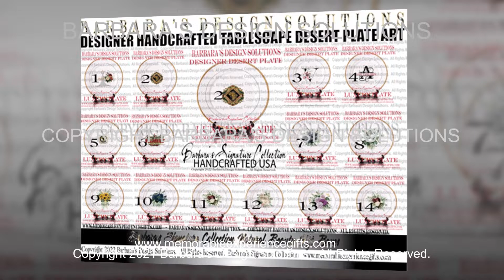Wedding Day Memories: Personalized Keepsake Gifts Signature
Wedding Day Memories: Personalized Keepsake Gifts Handmade USA Signature Collection. Wedding WeddingGifts PersonalizedWeddingGifts Barbara's Signature Collection. Copyright Barbara's Design Solutions. blackownedbusiness weddinggifts PersonalizedWeddingGifts handmadeusa Personalized Wedding Bride and Groom Wall Art

Thank you, Uncle Charlie.